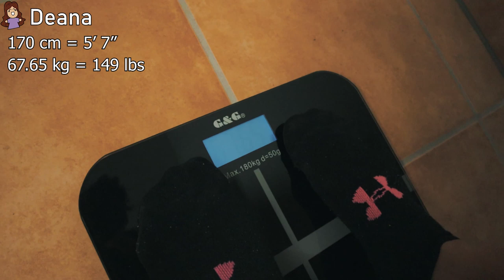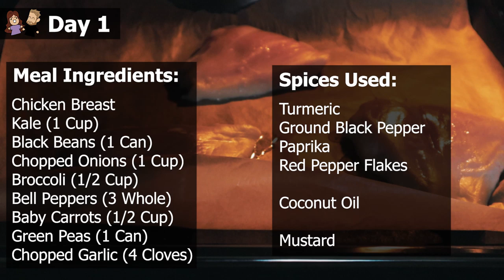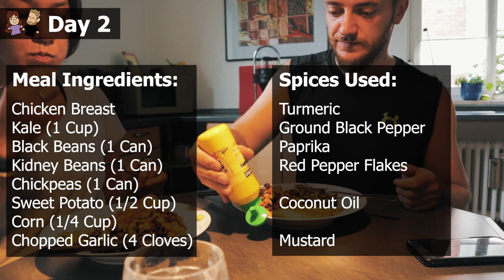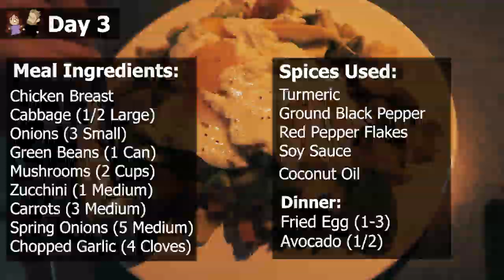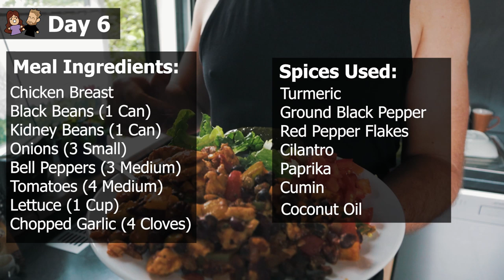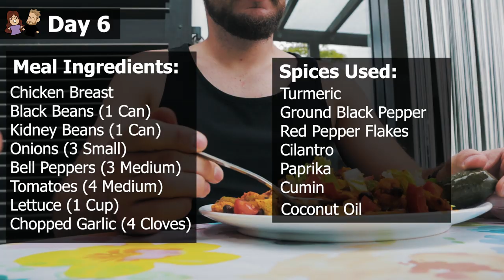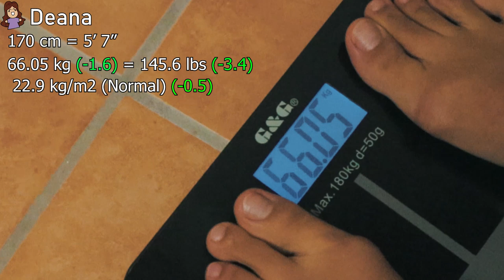No Sugar for 7 Days (Daily Exercise + Healthy Recipes + Skin Results)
We are trying someting new! Every time, we come back to Germany or the USA we tend to add on the extra lbs/kgs. We wanted to try and cut out the sugar for at least a week and see how we felt! After arriving in Germany, we ate WAYYYY TOO much cake. In this video we eat only chicken and vegetables for a week in hopes of increasing healthier eating habits and kicking our constant sugar cravings!